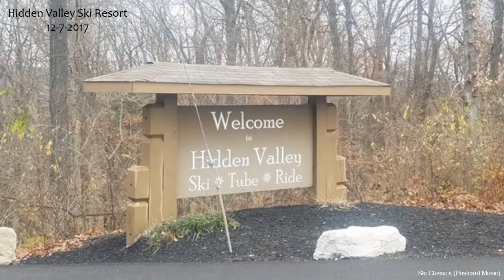Hidden Valley Ski Resort In Wildwood, Missouri Making Snow For First Time In Dec 2017!